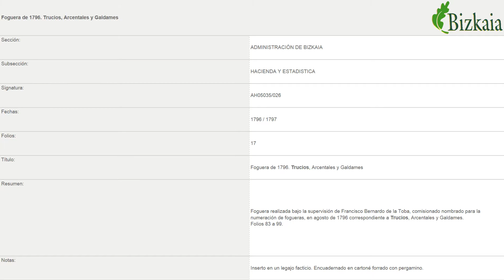FOGUERA DE 1796 DE TRUCÍOS